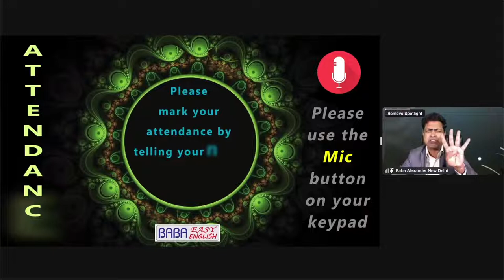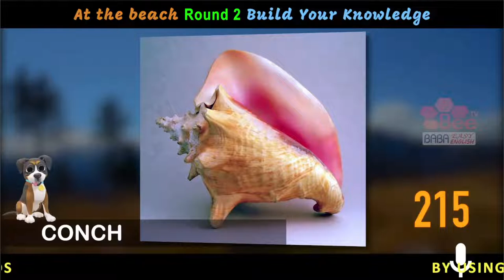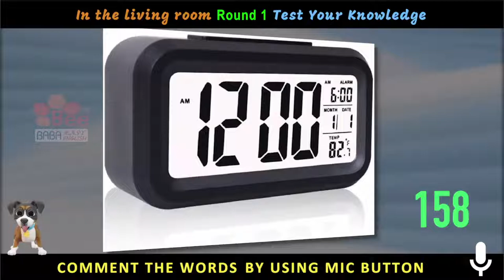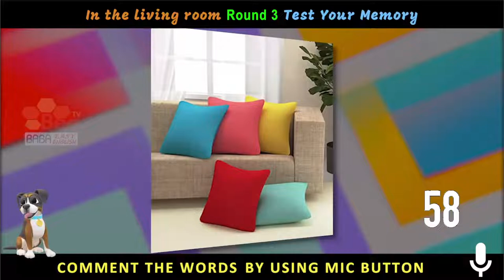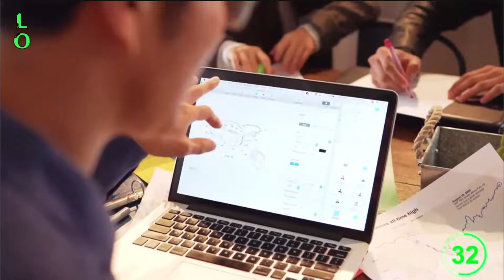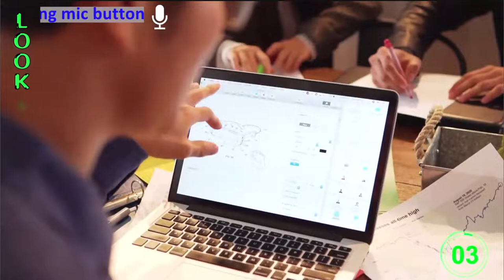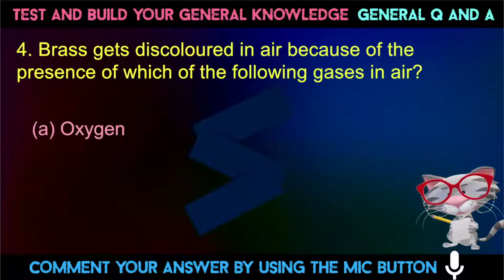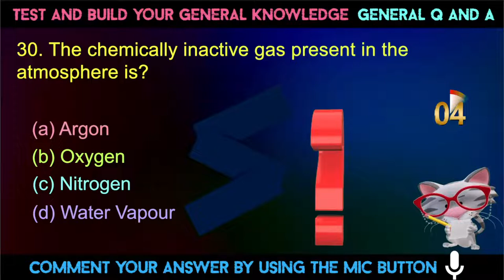PRACTICAL SPOKEN ENGLISH GURU HINDI BANGLA MARATHI TELUGU TAMIL GUJARATI URDU KANNADA ODIA MALAYALAM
Baba Easy English is a feeless & paperless specially designed online training for Speaking English, General Knowledge & Personality Development. To join send a hi in WhatsApp to: Afghanistan Albania Algeria Andorra Angola Argentina Armenia Australia Austria Azerbaijan Bahamas Bahrain Bangladesh Barbados Belarus Belgium Belize Benin Bhutan Bolivia Bosnia Botswana Brazil Brunei Bulgaria Burundi Cabo Verde Cambodia Cameroon Canada CAR Chad Chile China Colombia Comoros Congo Costa Rica Cote d'Ivoire Croatia Cuba Cyprus Czech Republic Denmark Djibouti Dominica Dominican Republic Ecuador Egypt El Salvador Guinea Eritrea Estonia Eswatini Ethiopia Fiji Finland France Gabon Gambia Georgia Germany Ghana Greece Grenada Guatemala Guinea Guinea-Bissau Guyana Haiti Honduras Hungary Iceland India Indonesia Iran Iraq Ireland Israel Italy Jamaica Japan Jordan Kazakhstan Kenya Kiribati Kosovo Kuwait Kyrgyzstan Laos Latvia Lebanon Lesotho Liberia Libya Lithuania Luxembourg Macedonia FYROM Madagascar Malawi Malaysia Maldives Mali Malta Mauritania Mauritius Mexico Micronesia Moldova Monaco Mongolia Montenegro Morocco Mozambique Myanmar Burma Namibia Nauru Nepal Netherlands New Zealand Nicaragua Niger Nigeria North Korea Norway Oman Pakistan Palau Palestine Panama Papua New Guinea Paraguay Peru Philippines Poland Portugal Qatar Romania Russia Rwanda Saint Lucia Samoa San Marino Sao Tome Principe Saudi Arabia Senegal Serbia Seychelles Sierra Leone Singapore Slovakia Slovenia Solomon Islands Somalia South Africa South Korea South Sudan Spain Sri Lanka Sudan Suriname Sweden Switzerland Syria Taiwan Tajikistan Tanzania Thailand Timor-Leste Togo Tonga Tunisia Turkey Turkmenistan Tuvalu Uganda Ukraine UAE United Kingdom UK America USA Uruguay Uzbekistan Vanuatu Vatican Venezuela Vietnam Yemen Zambia Zimbabwe SEOUL São Paulo Mumbai Bombay JAKARTA Karachi MOSKVA Moscow Istanbul Mexico City Shanghai TOKYO New York BANGKOK BEIJING Delhi LONDON Hong Kong CAIRO TEHRAN BOGOTA Bandung Tianjin LIMA Rio de Janeiro Lahore Bogor SANTIAGO St Petersburg Shenyang Calcutta Wuhan Sydney Guangzhou SINGAPORE Chennai Madras BAGHDAD Pusan Los Angeles Yokohama DHAKA BERLIN Alexandria Bengaluru Bangalore Malang Hyderabad Chongqing Ho Chi Minh City Haerbin ANKARA BUENOS AIRES Chengdu Ahmedabad Casablanca Chicago Xian MADRID Surabaya PYONGYANG Nanjing KINSHASA Congo ROMA Taipei Osaka KIEV YANGON Toronto Zibo Dalian Taegu ADDIS ABABA Jinan Salvador Inchon Semarang Giza Changchun Havanna Nagoya Belo Horizonte PARIS TASHKENT Fortaleza Sukabumi Cali Guayaquil Qingdao Izmir Cirebon Taiyuan BRASILIA BUCURESTI Faisalabad Quezon City Medan Houston Abidjan Mashhad Medellín Kanpur BUDAPEST CARACAS Chinese Spanish Portuguese Russian Japanese Wu Turkish Korean French German Vietnamese Yue Urdu Javanese Italian Arabic Iranian Persian Bhojpuri Min Nan Hakka Jin Hausa Polish Andra Pradesh Amaravati Arunachal Pradesh Itangar Assam Dispur Bihar Patna Chhattisgarh Raipur Goa Panaji Gujarat Gandhinagar Haryana Chandigarh Himachal Pradesh Shimla Jammu & Kashmir Srinagar Jharkhand Ranchi Karnataka Bangalore Kerala Thiruvananthapuram Madya Pradesh Bhopal Maharashtra Mumbai Manipur Imphal Meghalaya Shillong Mizoram Aizawi Nagaland Kohima Orissa Bhubaneshwar Punjab Rajasthan Jaipur Sikkim Gangtok Tamil Nadu Chennai Telagana Hyderabad Tripura Agartala Uttaranchal Dehradun Uttar Pradesh Lucknow West Bengal Kolkata Andaman Nicobar Port Blair Dadar Silvassa Daman Diu Lakshadeep Kavaratti Pondicherry Hindi Bengali Marathi Telugu Tamil Gujarati Urdu Kannada Odia Punjabi Assamese Malayalam Maithili Bhili Santali Kashmiri Gondi Nepali Sindhi Dogri Konkani Kurukh Khandeshi Tulu Manipuri Bodo Khasi Ho Mundari Garo Tripuri Kerala Keralam EKM COCHIN QUILON ALLEPPY CLT CALICUT KOCHI Thiruvananthapuram Trivandrum TVM District Attingal Kazhakkoottam Neyyattinkara Nedumangad Varkala Pathanamthitta PTA Adoor Pandalam Tiruvalla Alappuzha ALP Chengannur Cherthala Kayamkulam Mavelikkara Kollam Karunagapally Kottarakkara Paravur Punalur Kottayam KTM Changanacherry Erattupetta Ettumanoor Pala Vaikom Idukki Kattappana Thodupuzha Eranakulam Aluva Angamaly Eloor Kalamassery Koothattukulam Kothamangalam North Paravoor Maradu Muvattupuzha Perumbavoor Piravom Thrikkakara Thripunithura Thrissur TSR Trichur Chalakkudy Chavakkad Guruvayoor Irinjalakuda Kodungallur Kunnamkulam Wadakkancheri Palakkad PKD Cherpulassery Chittur Ottappalam Mannarkkad Pattambi Shornur Malappuaram MLP Kondotty Kottakkal Manjeri Nilambur Parappanangadi Perinthalmanna Ponnani Tanur Tirur Edappal Tirurangadi Valanchery Kozhikode Beypore Cheruvannur Elathur Feroke Koduvally Koyilandy Mukkam Payyoli Ramanattukara Vadakara Thamarassery Wayanad Kalpetta Mananthavadi Sultan Bathery Kannur Anthoor Iritty Koothuparamba Mattannur Panoor Payyannur Thalassery Thaliparamba Kasaragod KSD Nileshwaram Kanhangad Pathanapuram Kozhencherry Mallappally Ranni Ambalapuzha Kuttanad Meenachil Devikulam Alathoor Chittoor Eranad Hosdurg